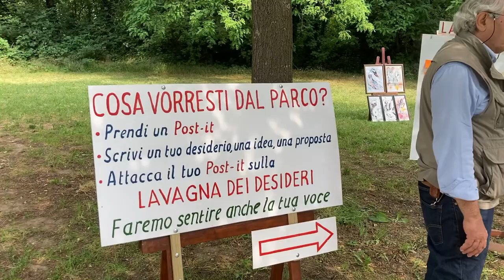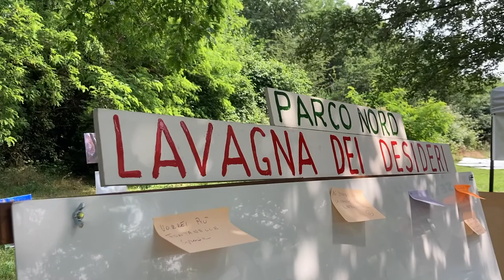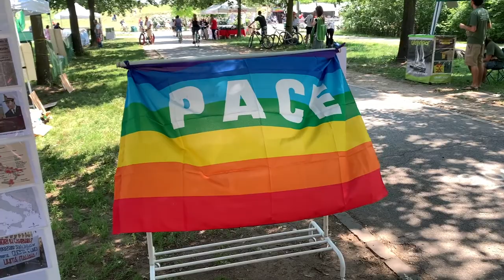Le voci del Primo Giorno del KlimatFest 2022